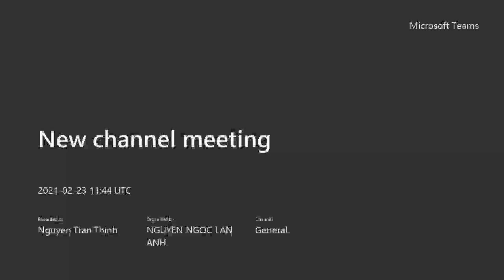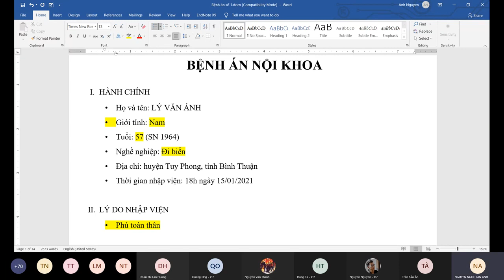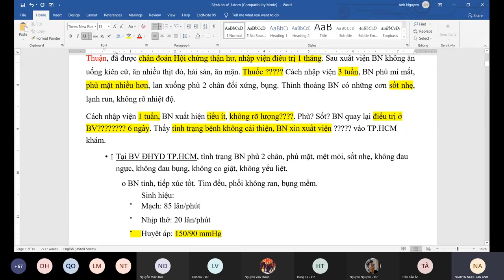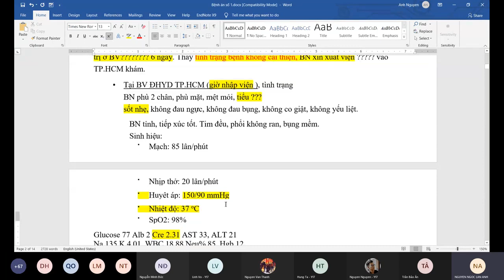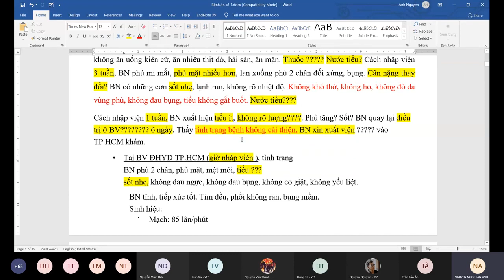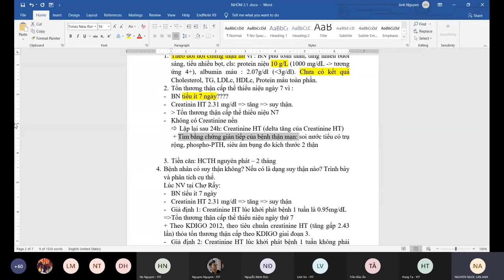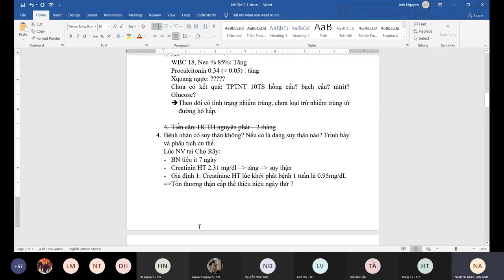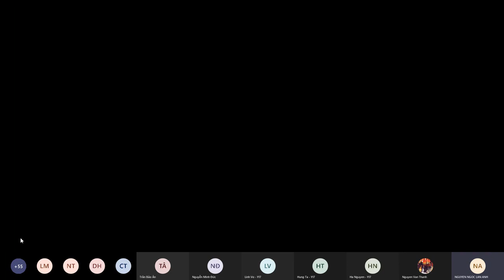[Thận] Sửa BA Hội chứng thận hư AKI P1